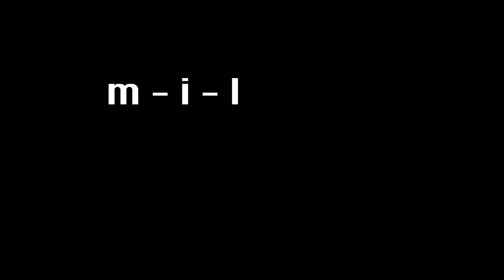41 Phriomhfhuaim na Gaeilge - Canúint Uladh.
Príomhfhuaimeanna na Gaeilge i nGaeilge Uladh (An Ghlaisigh)

á gcur i láthair ag Edel Ní Chnáimhsí

c. Breacadh

Bruaigh ar an uimhir i ngorm chun dul díreach go dtí an fhuaim sin.

c   1:16      a  2:03      p  2:47        dh  3:38
ó  1:20       d  2:06      i  2:51         fh  3:42
r   1:25       f   2:10      e  2:57       ng  3:45
l   1:29       g  2:15      d  3:01       ai   3:49
á  1:34       o  2:20      s  3:05       aidh  3:55
n  1:39       h  2:24      t  3:09       abh   4:01
m  1:44      é  2:29     r  3:14        bh  4:06
ú  1:48       b  2:34     ua   3:23    ch  4:12
s  1:53       u  2:38     ia   3:28      dh  4:17
t   1:58       í  2:42      ch  3:33      bh  4:20